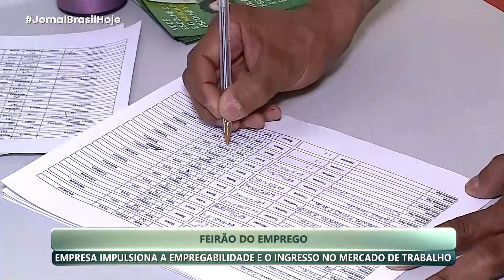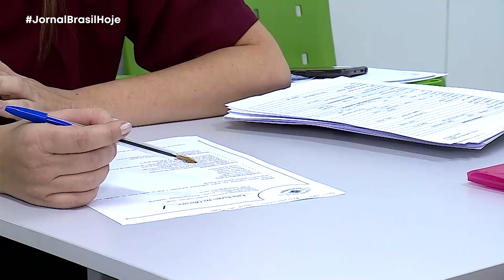JBH | Feirão do emprego - 06/09/2024